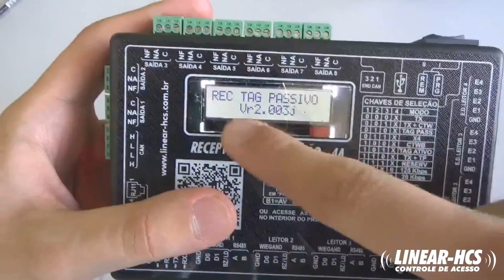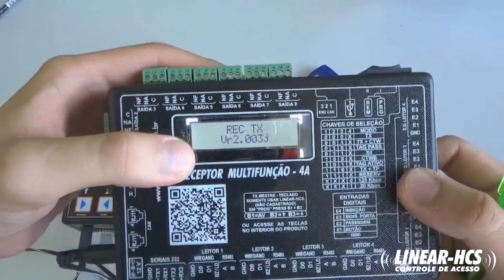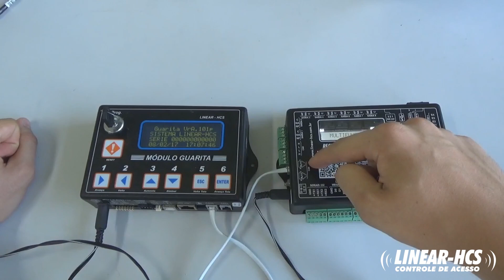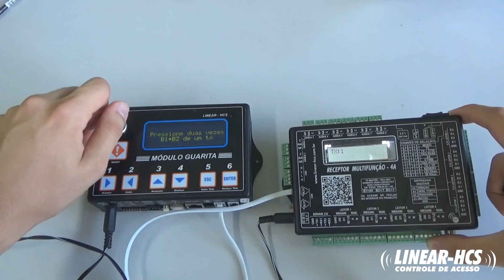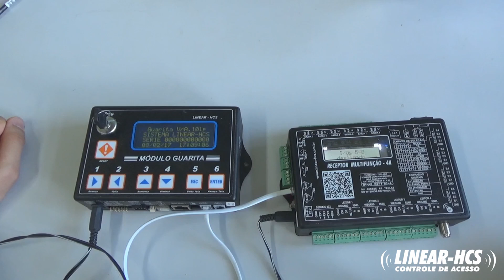Receptor Multifunção 4A Linear - INSTALAÇÃO DO MULTIFUNÇÃO 4A NA FUNÇÃO TX